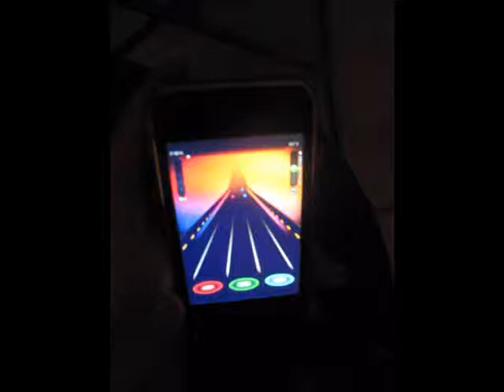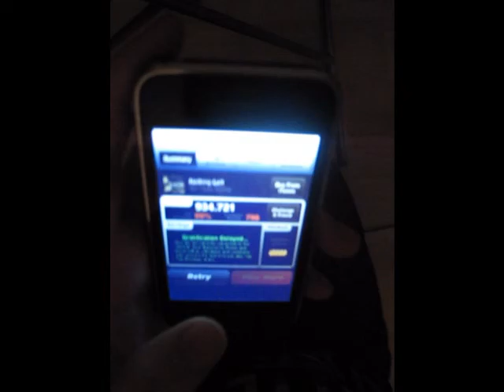As i lay dying - Nothing left - Tap Tap Revenge 3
Difficult: 4/10

(Sry Youtube screwed the mp3 file)